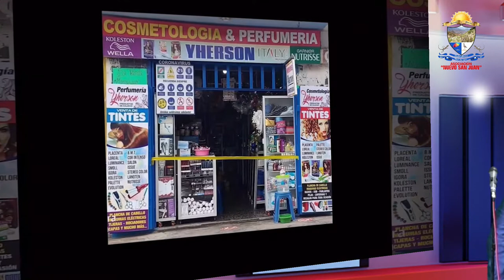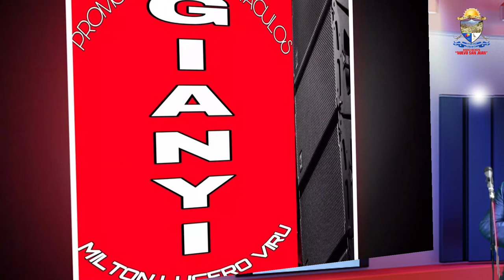PRIMER CONCIERTO EN SET VIRTUAL SON D CALY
CONCIERTO EN SET VIRTUAL SON D CALY
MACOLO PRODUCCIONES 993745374